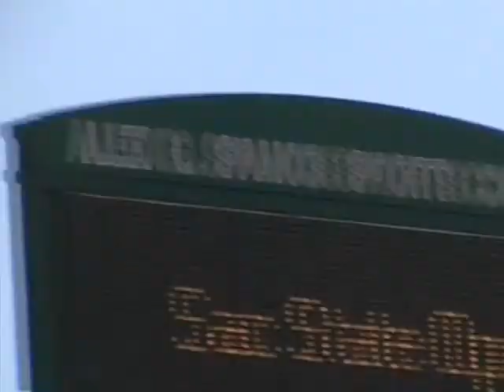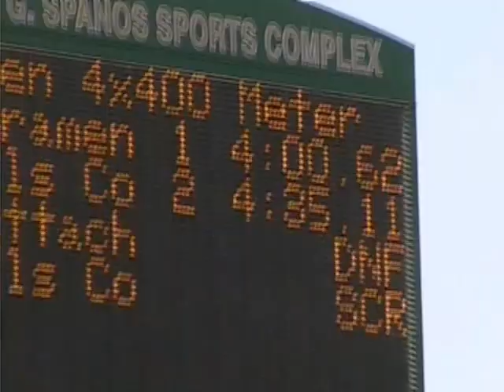2010/05/08 Mills at Sacramento State Open (4/4)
Mills College at Sacramento California State University Open.

(Mills Track & Field, Mills Track and Field, Mills College Track & Field, Mills College Track and Field) xoma8picture